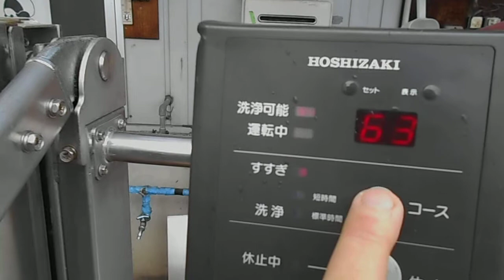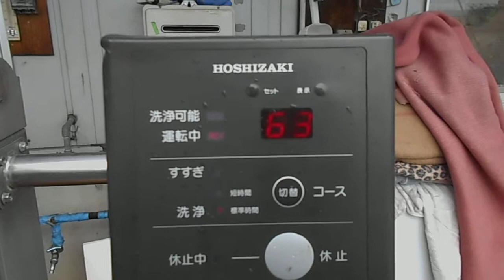ホシザキ ドアタイプ食器洗浄機 JW-500F